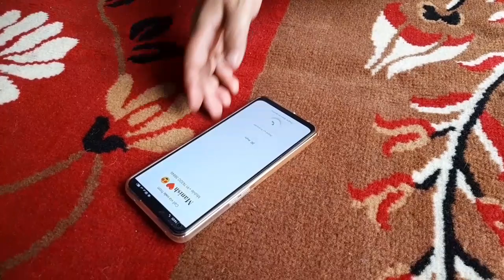#MANISH RAI KO COMEDY##